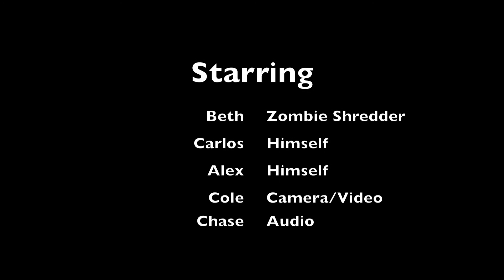Beth the Zombie Shredder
Just a short video we made about the ultimate zombie killing weapon. Song used is "a shot to the liver" by TheRealSam